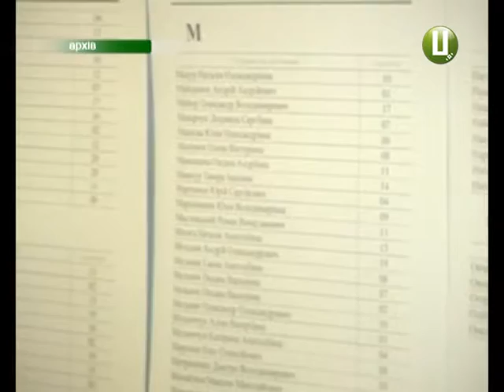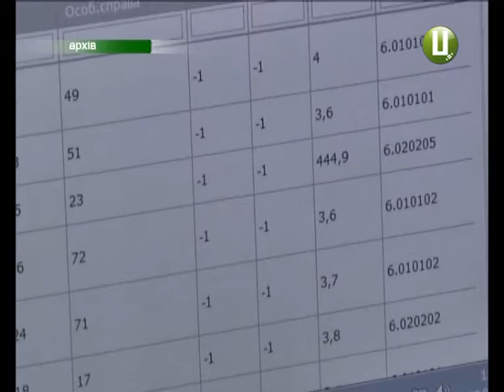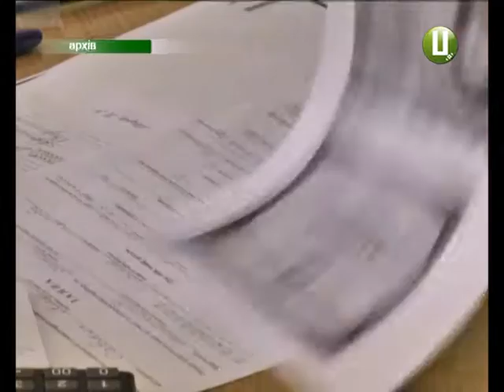ХОДТРК "Поділля-центр" - Вступ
Випускники області готуються вступати до вищих навчальних закладів. Вступна кампанія в Україні стартує 10 липня, а закінчиться прийом документів 31 липня. Як і в попередні роки, кожен абітурієнт має право подавати заяви одразу у 5 вишів на три спеціальності в кожному. Крім того, заяви можна буде подавати у двох формах – електронній та паперовій.